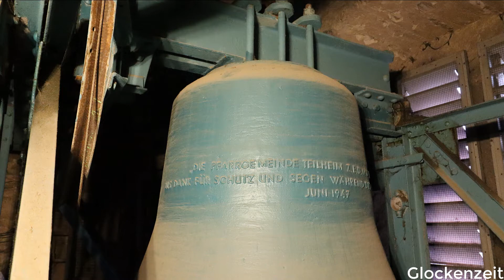Glocken der kath. Pfarrkirche St. Johannes in Theilheim (bei Würzburg)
Sechs Glocken befinden sich im Turm der katholischen Pfarrkirche St. Johannes der Täufer in der etwas abseits des Maintales gelegenen Gemeinde Theilheim im Landkreis Würzburg. Das für eine Dorfkirche ungewöhnlich vielstimmige Geläute weist einige Besonderheiten auf, setzt es sich doch aus zwei Bronze- und vier Eisenglocken zusammen und beeinhaltet eine Dopplung in seiner Tonfolge. Die älteste Glocke der Kirche befindet sich im mittleren Gefach des Glockenstuhles oberhalb der großen Glocke und ist 1885 in der Glockengießerei der Gebrüder Klaus im unweit gelegenen Heidingsfeld entstanden. Verziert wird sie von einer Schulterumschrift, welche auf eine noch ältere Glocke hinweist: "Umgegossen unter Pfarrer Schecher durch die Wohltaetigkeit der Familie Horn in Würzburg 1885". Es ist davon auszugehen, dass in diesem Jahr nicht nur eine alte, sondern mehrere oder gar alle alten Glocken eingeschmolzen und in Heidingsfeld zu einem ganz neuen Geläute umgegossen worden sind. Im Ersten Weltkrieg mussten mit Ausnahme dieser kleinen Marienglocke jedenfalls alle im Turm verbliebenen Glocken abgegeben werden. Einige Jahre später bemühte man sich um Ersatz und beauftragte die Glockengießerei Otto in Bremen-Hemelingen mit der Herstellung eines neuen Geläutes. Mit Ausnahme der kleinen Lamm-Gottes-Glocke, fiel das gesamte Geläute der Rüstungsindustrie im 2. Weltkrieg zum Opfer. Warum auch die Marienglocke von 1885 diese Ablieferungen überstanden hat, bleibt jedoch unklar. Nach Kriegsende hatte man sich für die Beschaffung neuer Glocken aus Eisen entschieden, da diese im erneuten Kriegsfall aufgrund ihres minderwertigen Materials nicht hätten eingezogen werden müssen. Sie wurden im Juni 1947 in der Glockengießerei Johann Friedrich Weule in Bockenem am Harz, zu dieser Zeit geführt von Friedrich Weule jun. gegossen. Die neue gegossene Josefsglocke und die alte Marienglocke aus Bronze erklingen hierbei im gleichen Ton, was den besonderen Reiz des Geläutes ausmacht. Es kann davon ausgegangen werden, dass diese Tondopplung nicht beabsichtigt war, da die Marienglocke wohl zwischenzeitlich in eine andere Gemeinde verkauft worden war und erst später wieder nach Theilheim zurückkehrte. Die leicht verzogene Schlagtonlinie des umfangreichen, extravaganten Geläutes lässt einen wahren Klangtorso entstehen, welcher vom Klangbild der großen Eisenglocke und den singenden, leicht vertieften, Bronzeglocken geprägt wird. Die große Johannesglocke besitzt sogar eine Klöppelfängereinrichtung, welche heute jedoch nicht mehr genutzt wird.

Gl. 1 | Johannesglocke | d' | 1850 kg | 1650 mm | Friedrich Weule, Bockenem (1947)
Gl. 2 | Muttergottesglocke | f' | 1050 kg | 1370 mm | Friedrich Weule, Bockenem (1947)
Gl. 3 | Josefsglocke | g' | 750 kg | 1210 mm | Friedrich Weule, Bockenem (1947)
Gl. 4 | Marienglocke | g' | 600 kg | 1027 mm | Gebr. Klaus, Heidingsfeld (1885)
Gl. 5 | Andreasglocke | a' | 500 kg | 1070 mm | Friedrich Weule, Bockenem (1947)
Gl. 6 | Lamm-Gottes-Glocke | c'' | 260 kg | 794 mm | Gebr. Otto, Bremen-Hemelingen (1925)

Mit der Erwähnung Theilheims wird 1098 auch erstmals von einer Lambertuskapelle berichtet. Das älteste erhaltene Gebäude des Ortes ist heute jedoch der um 1250 als Wehrturm errichtete Turm der heutigen Pfarrkirche. Da der Chorraum im Untergeschoss des Turmes von einem Kreuzrippengewölbe überspannt wird, wurde dieses wohl zunächst als Kapelle benutzt, bevor zu Beginn des 14. Jahrhunderts ein Langhaus im romanischen Stil errichtet worden ist. Ein Jahr nach der Erhebung zur Pfarrkirche wird 1496 in der Riemenschneiderschule eine Grabplatte für den verstorbenen Pfarrer geschaffen, eines der bedeutsamsten Kunstwerke im Gotteshaus. Nachdem der Turm infolge eines Blitzschlages seinen Turmhelm verloren hatte, wurde 1619 die heutige Echter-Spitze aufgesetzt. Die folgenden Jahrhunderte waren geprägt von mehrmaligen Umbauten und Erweiterungen des Gotteshauses. Nach einer erstmaligen Erweiterung 1737, wird der Kirchenraum 1845 erneut vergrößert. Aus dieser Zeit stammt auch der schöne, barocke Hochaltar. Zu Beginn des 20. Jahrhunderts war die Kirche abermals zu klein für die vielen Gottesdienstbesucher geworden, sodass die Kirche um einige Meter nach Westen erweitert und zusätzlich um ein Seitenschiff im Süden ergänzt wurde. Der Sakralbau in seiner heutigen Gestalt konnte vor 100 Jahren, also 1921 vom damaligen Bamberger Erzbischof von Hauck feierlich eingeweiht werden.

Ablauf des Videos:
00:00 Führung durch die Kirche, Geläute "von außen"
02:15 Einzelglocken
11:00 Läuten aller Glocken

Herzlich danken möchte ich Herrn Klühspies für die freundliche Ermöglichung der Aufnahme.
Verwendete Quellen, abgerufen am 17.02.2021:
Text einschl. Glockendaten, Ton und Bild: Ben Schröder, "Glockenzeit".